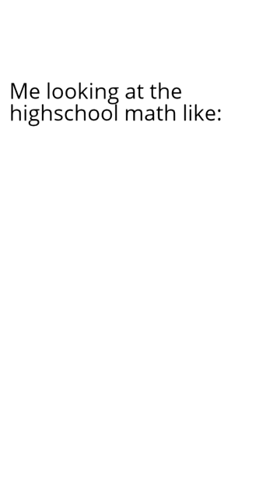Funny Daily Memes That Are Actually Funny